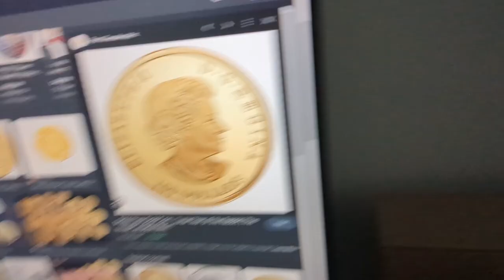PRANKING my little SISSY. Gluing coin to the floor. CHAPTER 3 LUKIEBOTTV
Watch as we glue a quarter to the floor, to Prank Lily! This Is now CHAPTER 3 Of LukieBotTV!